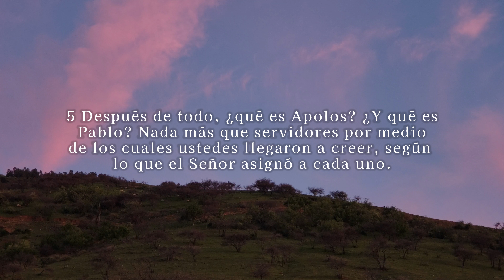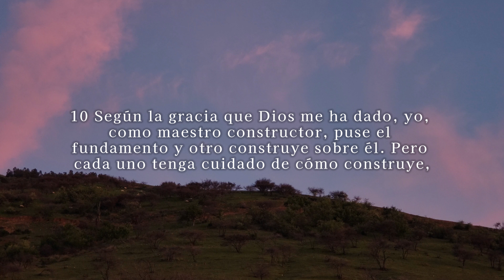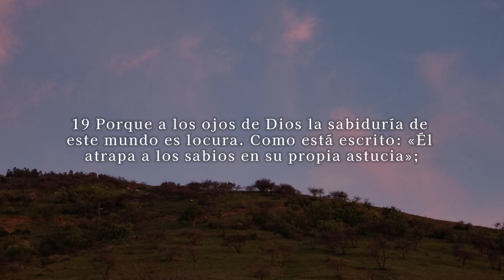1 Corintios 3 [Lectura]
Hola amados! Aquí el capítulo número 3.
Esperamos como siempre que sea de bendición para ustedes y quienes los rodean, un abrazo fraternal y que tengan un buen día.

Traducción utilizada: Nueva Versión Internacional (NVI)